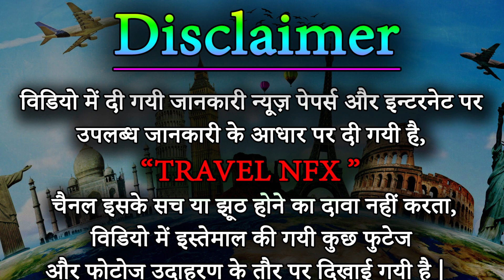Amazing Facts about Burj Khalifa in hindi बुर्ज़ ख़लीफ़ा के रोचक तथ्य - Travel Nfx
The Burj Khalifa known as the Burj Dubai before its inauguration, is a skyscraper in Dubai, United Arab Emirates. With a total height of 829.8 m (2,722 ft) and a roof height (excluding antenna) of 828 m (2,717 ft), the Burj Khalifa has been the tallest structure in the world since its topping out in late 2008. It is also called "Burj

Powered By - Nfx Shot media Network Private Limited travel, traveltips, travelnfx, tourism Book Your Hotel at very cheap Price